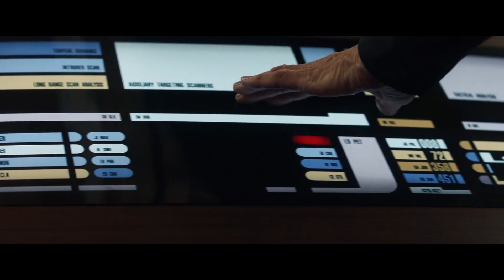Uss Enterprise (Ncc -1701- D) - Star Trek Picard Season 3 Episode 9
The Enterprise D Is Back